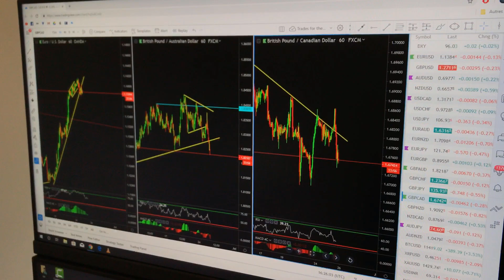I WENT BACK TO SCHOOL...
Learn what my mentors taught me that allowed me to make money trading the financial markets

SNAP → tonyb342

Risk Disclosure
Decisions to buy, sell, hold or trade commodities and other investments involve a risk of substantial losses. The practice of ‘’trading’’ involves particularly high risks and can cause you to lose substantial sums of money. Please consider carefully whether such trading is suitable for you in light of your financial condition and ability to bear financial risks.

ReversalMaster policy
All videos, opinions, messages, news, chats, research, analyses, prices, or other information available on this website are designed for educational use or are provided as general market commentary and are not an invitation to engage in any trading or investment activity. The information available on this website is not, and should not be considered trading or investment advice. ReversalMaster does not give financial advice. ReversalMaster will not accept liability for any loss or damage. ReversalMaster is not responsible of any decisions that you make. ReversalMaster own the intellectual property rights for all material on this website. You must not publish, sell, rent, reproduce, duplicate, copy, or redistribute content from ReversalMaster. ReversalMaster service and any content viewed through the website are for your personal and non-commercial use only and must not be shared with individuals. A ReversalMaster account must not be shared with individuals. Purchasing this program gives access to intellectual property, which cannot be rescinded once a consumer views the content. Because of that, there is a no-refund policy.

Past Performance
Past performances are not indicative of future results. Any income claims are typical of top performers and your results will vary. No representation is being made that you will or are likely to make profits or losses similar to those discussed on this website. All statements regarding income, whether expressed or implied, do not represent a guarantee.